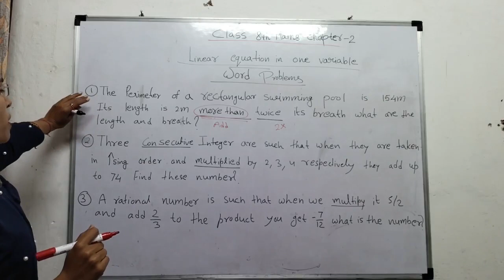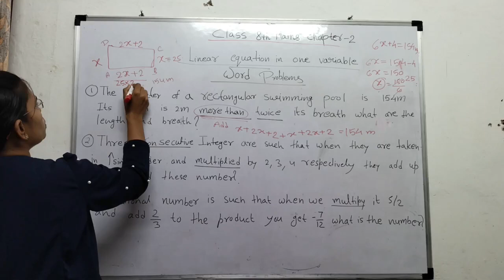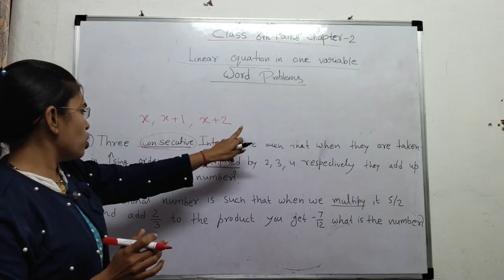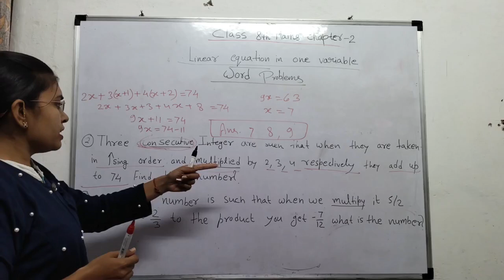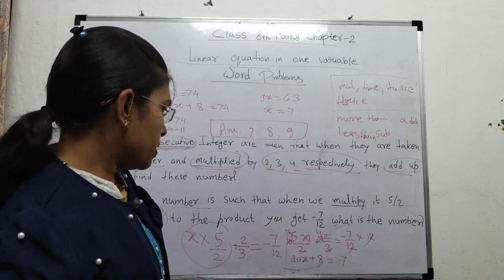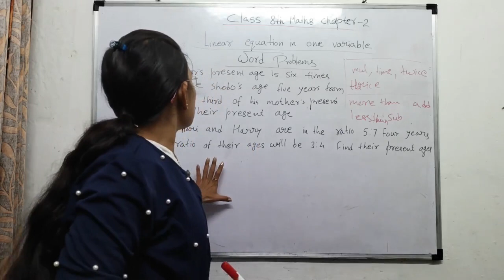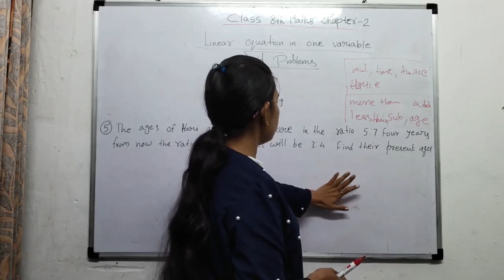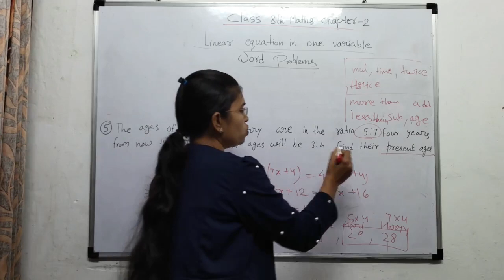LINEAR EQUATION IN ONE VARIABLE PART 2 WORDS PROBLEM/HOW TO SOLVE THEORETICAL QUES CLASS 8TH CH-2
SOLVE AGE AND RATIO WALE LINEAR EQUATION/CLASS 8TH CH-2 LINEAR EQUATION IN ONE VARIABLE  WORDS PROBLEMS/EASY WAY TO SOLVE WORDS POBLEMS